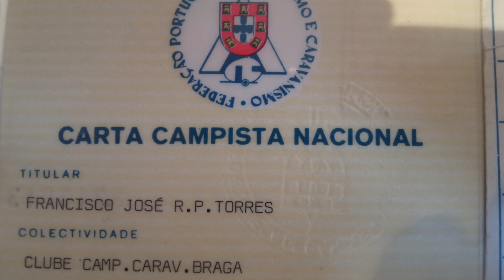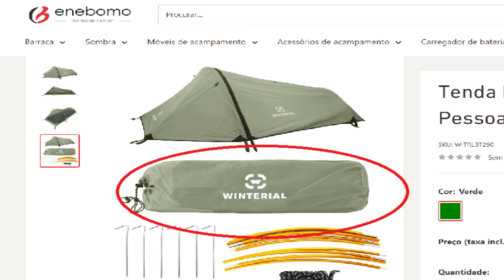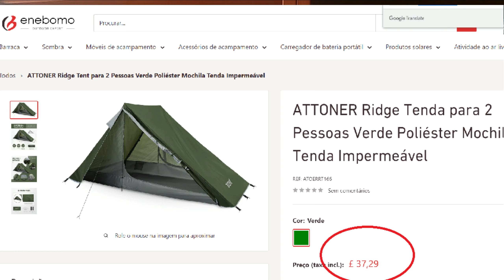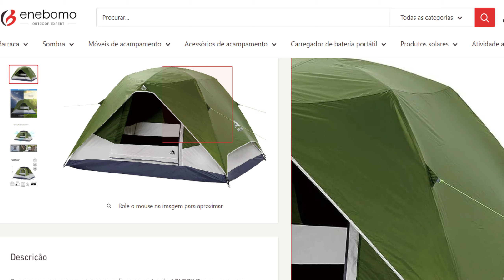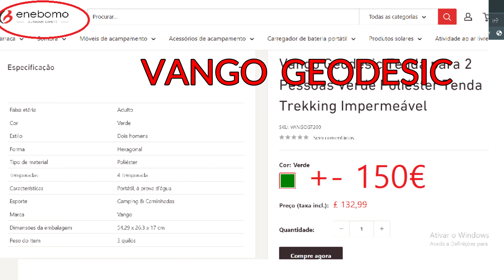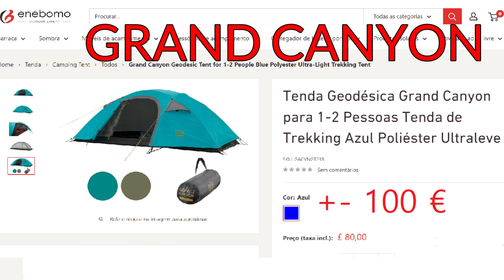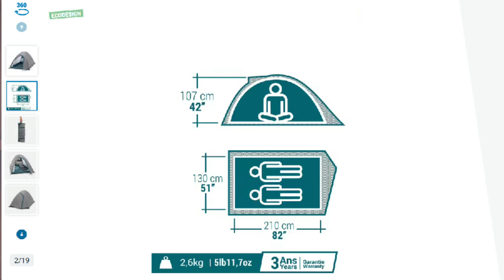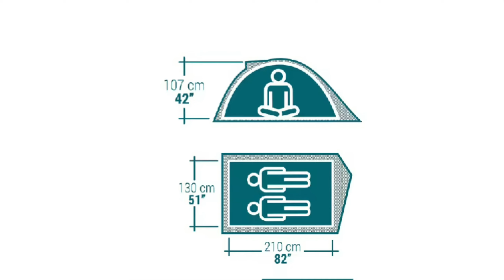Qual a Melhor TENDA - BARRACA p/ Moto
Escolhe a melhor barraca - Tenda para ti. best tent . eu sugiro algumas neste video e os principais critérios a ter em conta para moto ciclismo O MELHOR EQUIPAMENTO p/ VIAGEM ; clica aqui:

Os meus Livros:
"1494 TORDESILHAS” (2018)
“1385 O Golpe dos Bastardos” (2013)

00:00 intro
00:45 critérios
04:55 tenda 1
05:36 tenda 2
06:07 tenda 3